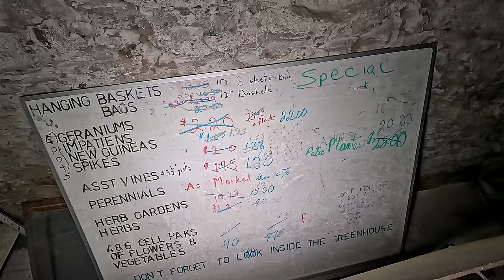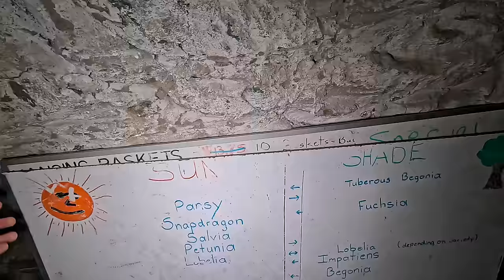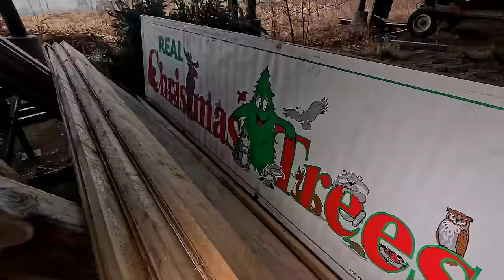Happy New Year And A Beautiful ABANDONED Farmhouse! Country Estate With Stunning Architecture! √178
On this tour we explore a beautiful huge farmhouse with some of the most stunning details and architecture I have ever seen! Abandoned for a long time now it still has some very beautiful old furniture and things I found very Interesting and I'm sure you will also!!
Also on this huge country estate property is a barn that was used a nursery to sell plants, vegetables and Christmas trees!!

                   Bstickland

Happy New Years And A Beautiful ABANDONED Farmhouse! Country Estate With Stunning Architecture